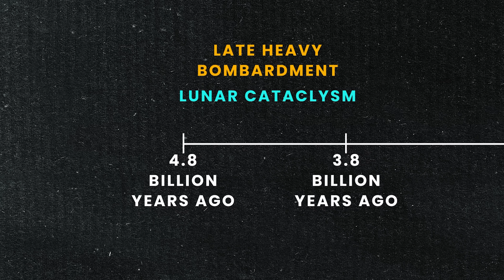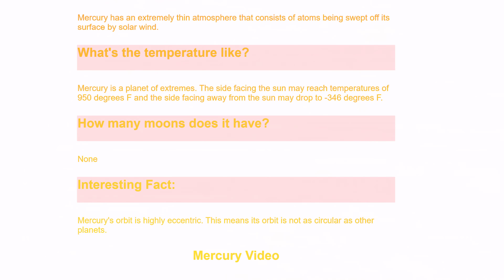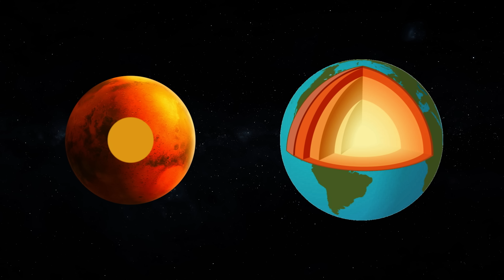Breaking! Scientist Found There Was Big Oceans on Mars and Venus 3.8 Billion Years ago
Explore the ancient solar system 3.8 billion years ago with Kaushik Bhattacharjee on Antariksh TV! In this captivating video, Kaushik delves into the intriguing evolution of Earth and Venus, shedding light on the conditions that shaped our planets. Uncover the mysteries of Mars and the potential for life, while gaining insights into Jupiter's role in the early solar system. Watch as Kaushik explains the fascinating history of Earth, from its watery past to the emergence of life. Don't miss this journey through time and space, unraveling the celestial wonders that defined our solar system. Check out the latest videos for a cosmic exploration!